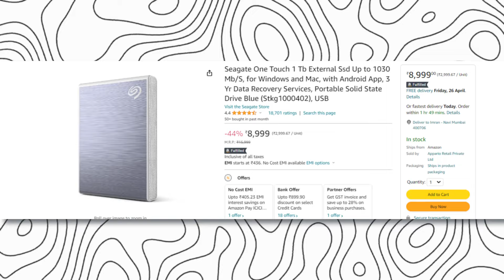Best External SSD in 2024 - Best 1TB SSD 🔥 Best External SSD Under 10000 in 2024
Best External SSD Under 10000 in 2024 and Best 1TB SSD

Buying Link :-
1: Sandisk Portable 1TB SSD
2: Samsung T7 Shield 1TB SSD
3: Samsung T7 1TB SSD
4: Seagate One Touch 1TB SSD
5: Western Digital 1TB